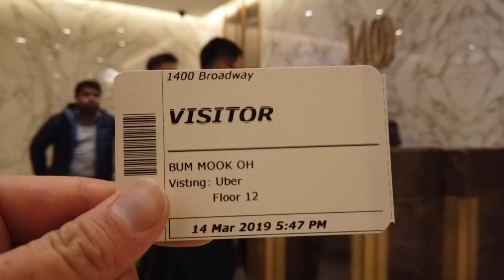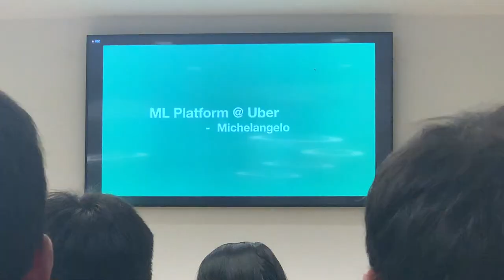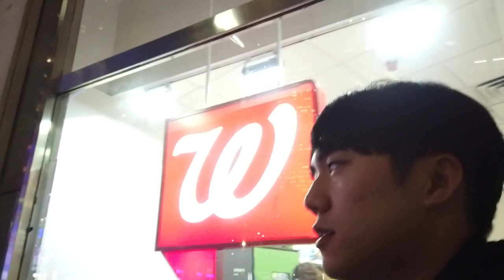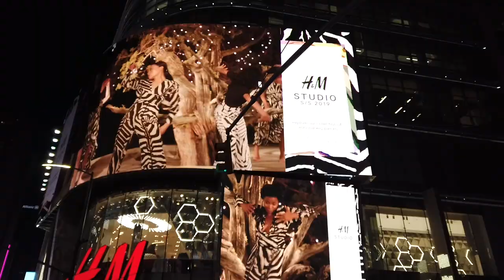[vlog] Machine Learning Meet Up at Uber Eats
Today Luke, Felix and I headed to Uber Eats' office in Midtown NYC. We found the event on meetup.com. The topic was on how Uber Eats currently use machine learning to optimize their user experience.

First talk about about data pipelines and how they gather and congest that data. Some tools mentioned were Apache Kafka to have multiple application sending data and consuming streams out of it.

Next talk was about how UE use their in house built tool famously known Michelangelo to get an estimate of the delivery time of the meal. They use previous order history to get estimates of what a particular meal takes to prepare, then efficiently notify the partner to arrive at the restaurant on time.

Last talk was about how Uber Eats use ML to optimize the actual delivery process. Some examples and experiments were by using batch order processing. One partner would pick up two different meals from the same restaurant. Then another method of heading to two different restaurants with a similar destination.